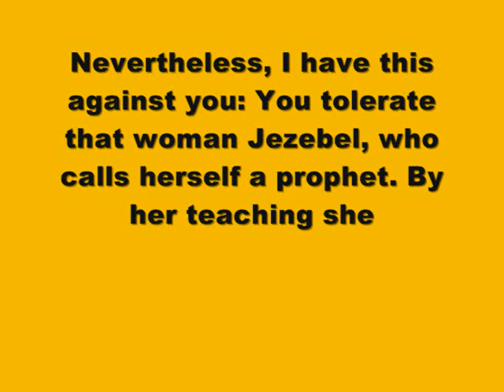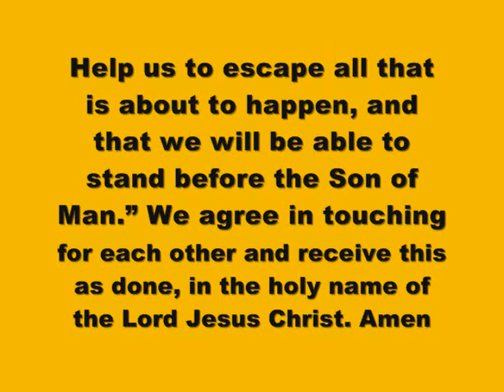ALMIGHTY GOD IS ANGRY & WILL DESTROY ETHIOPIA